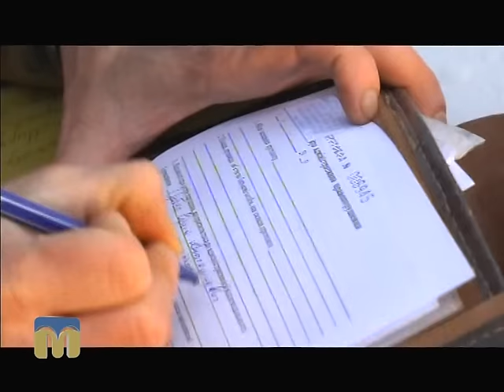Вилов риби: у Миколаєві процвітає браконьєрство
На Миколаївщині інспектори рибоохорони зафіксували незаконний вилов риби на річці Південний Буг.